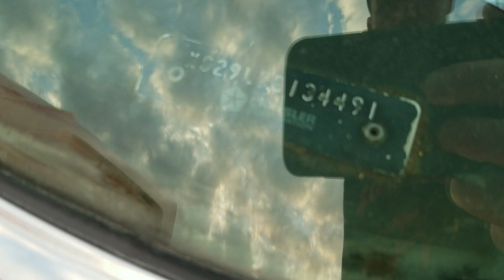Dukes of Hazzard General Lee Travels From British Columbia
Check out this mother/son story. They decided to rode trip in their General Lee, Dodge Challenger, all the way from British Columbia. Their first stop was in Louisiana at John Schneider's Bo Extravaganza, Bo Duke. From there they decided to travel up to Covington, Georgia the small town 40 miles east of Atlanta where the TV series was filmed. They learned of the local cruise in car show and decided to stop in. Super cool story!!! I filmed this upon discovering their story.